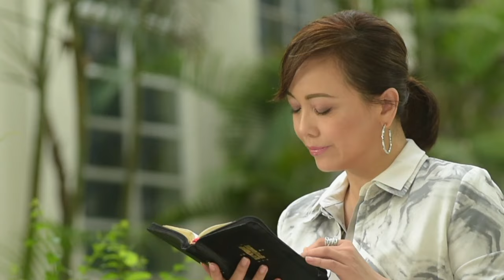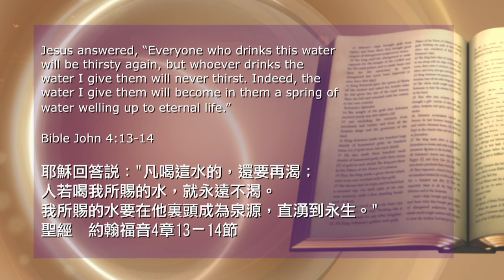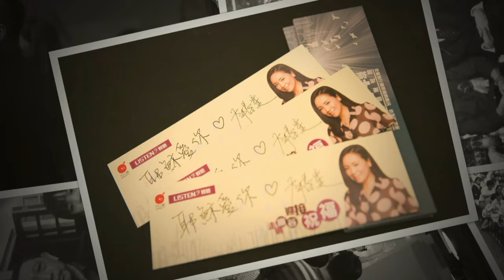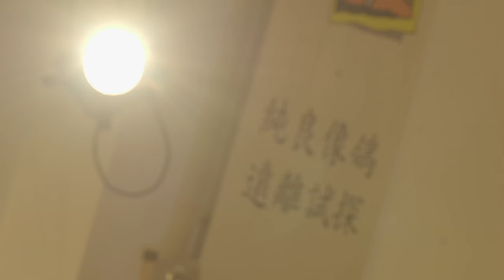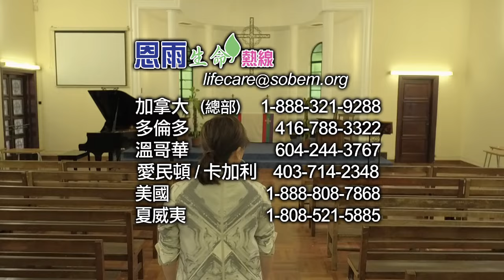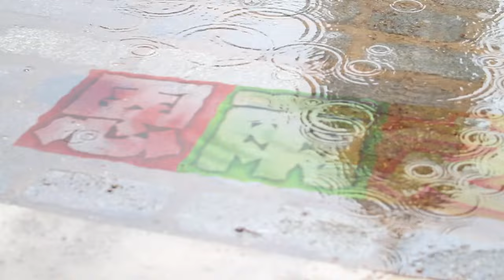電視節目 TV1441生命中的“A貨” (HD粵語) (香港系列)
兩屆視后鄧萃雯入行便當主角，一劇接一劇，旁人看她是絕對成功，應該非常滿足。其實她從小就不停尋找代替品來填補心靈空虛，可惜找到的全是令缺口更大的“A貨”。她形容自己仿如聖經人物撒馬利亞婦人……直到遇上耶穌基督。